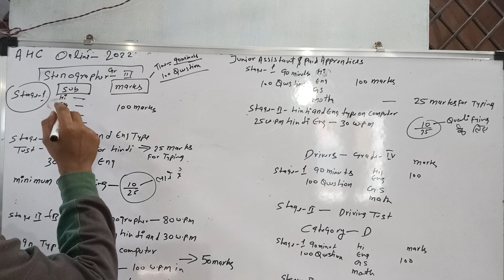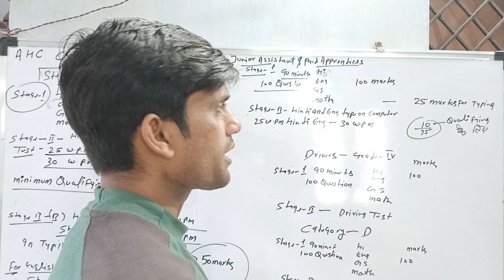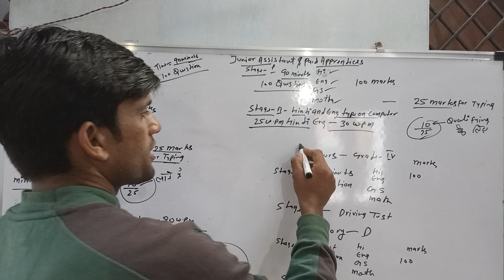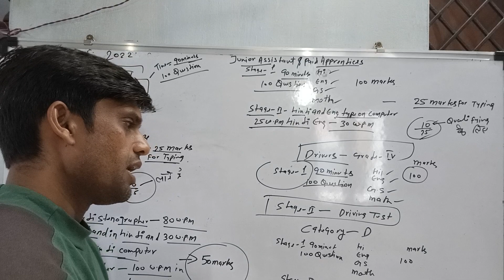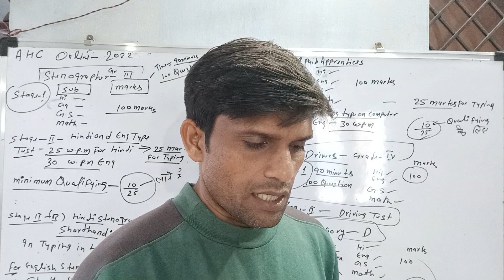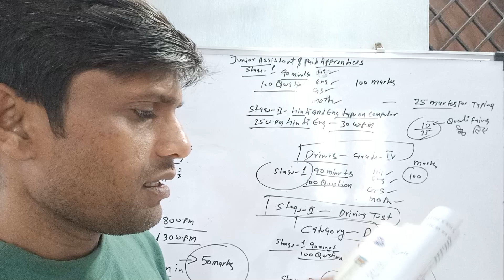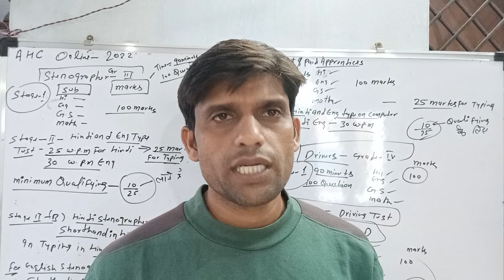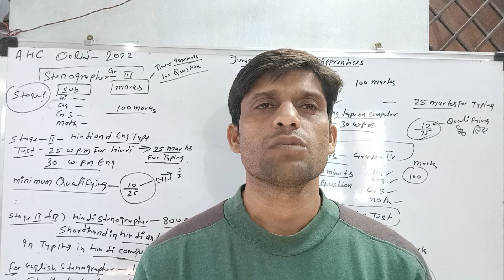Allahabad high court group C and D recruitment 2022 | AHC question papers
AHC Stenographer Hindi / English, Junior Assistant, Paid Apprentice, Driver and Group D Post Recruitment 2022 Online Form Candidate  Apply Between 30 October 2022 to 13 November 2022.

Candidate Read the Notification Before Apply the Recruitment Application Form in Allahabad HC Latest Career Jobs.